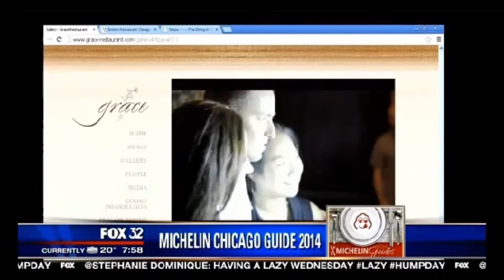Fox Good Day Chicago // Michelin Awards 2013 | Eat Travel Rock News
Here are the top Chicago restaurants of 2013 to be awarded Michelin stars.